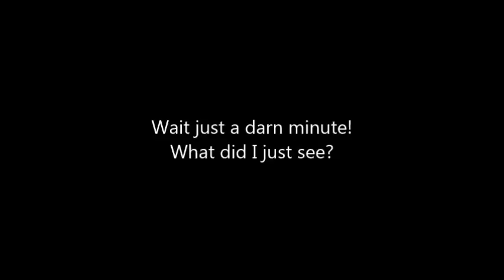Sno Fun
Losing grip on an MX360 playing in the sno. Fortunately no catastrophe!